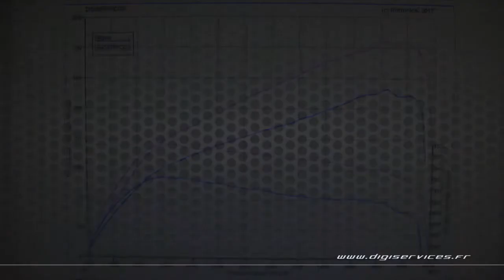Mercedes Viano 22 CDI 150cv Reprogrammation Moteur @ 184cv Digiservices Paris 77 Dyno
Passage dans nos locaux pour la reprogrammation moteur d'un Mercedes Viano 22 cdi de 150cv.